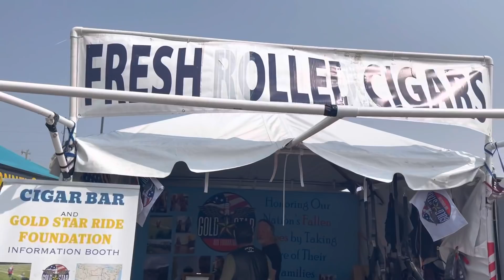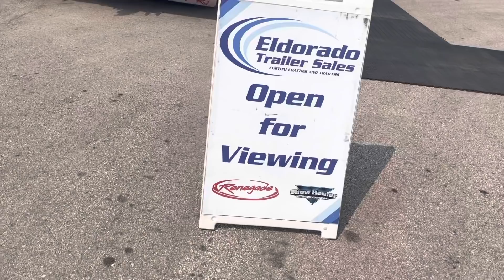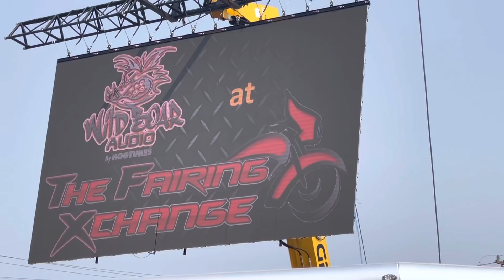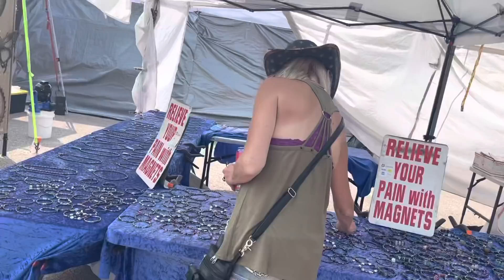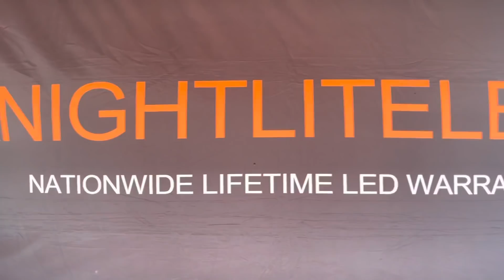81st annual STURGIS MOTORCYCLE RALLY 2021, DAY 4!!!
Our busiest day yet and some more vendor interviews,